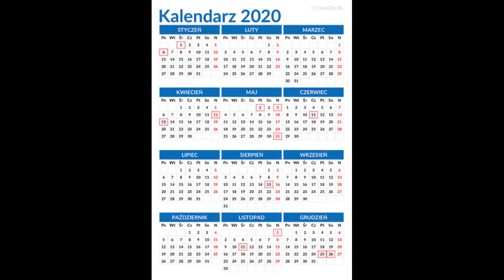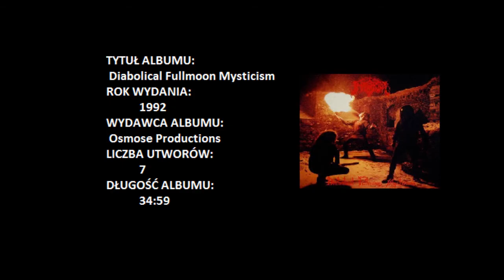O Albumach #09 - Immortal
Zbliżają się święta, z wraz z nią zima, więc co jest lepsze niż zespół co śpiewa na temat zimy i mrozu? Doskonałym przykładem tego jest omawiany w tym odcinku zespół - Immortal

Od razu też zaznaczam że film był nagrany w poprzednią sobotę kiedy to spadł u mnie śnieg który stopniał :( Miałem ten film wrzucić wcześniej ale się nie udało dlatego wrzucam teraz.

Spis odcinka:
[0:00] Intro
[1:08] Diabolical Fullmoon Mysticism
[2:05] Pure Holocaust
[2:45] Battles in the North
[3:39] Blizzard Beasts
[4:15] At the Heart of Winter
[5:33] Damned in Black
[6:04] Sons of Northern Darkness
[6:45] All Shall Fall
[7:54] Northern Chaos Gods
[9:33] Zakończenie